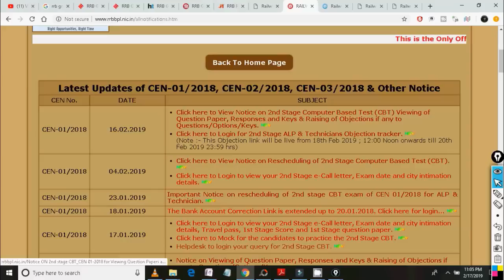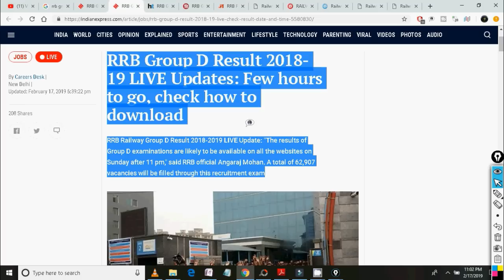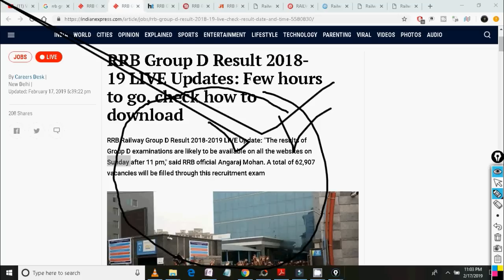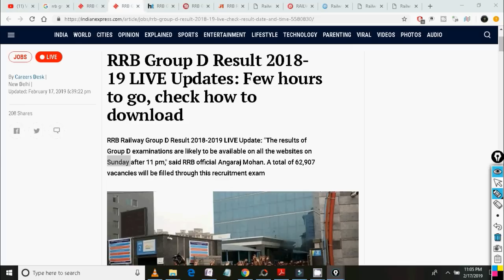Railway group d result 2018 || Rrb group d 2018 result, rrb result group d 2018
railway group d result kab aayega

railway group d result date

RPF AND SSC GD CLASS TIME :
MATH : 8.30PM
REASONING :9.15 PM
GENERAL AWARENESS :10PM

IBPS CLERK PO PRE AND CLERK PRE

RAIWLAY GROUP D TIME : 2 PM

R.S AGARWAL

Kiran parkashan

Manohar Pandey

R.S AGARWAL

Kiran parkashan

Manohar Pandey